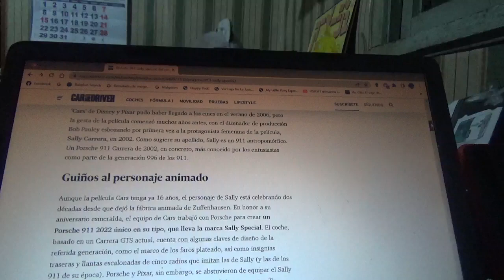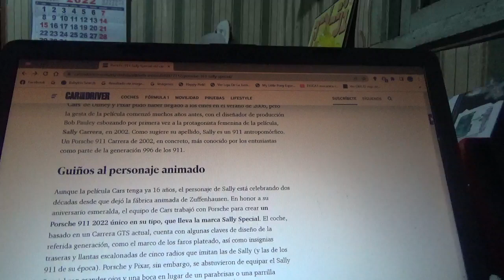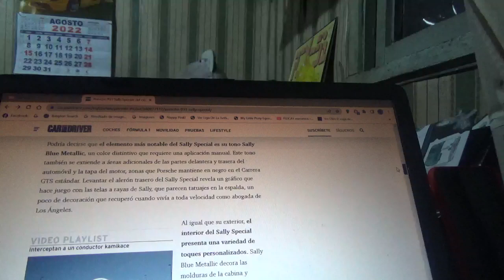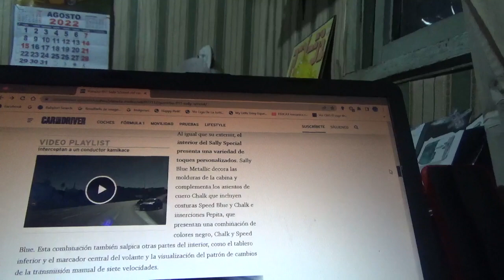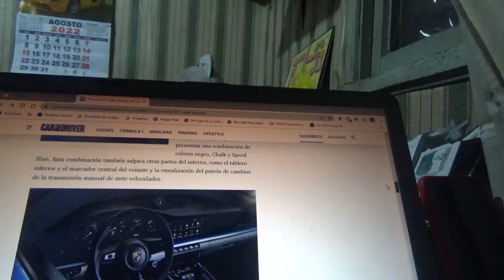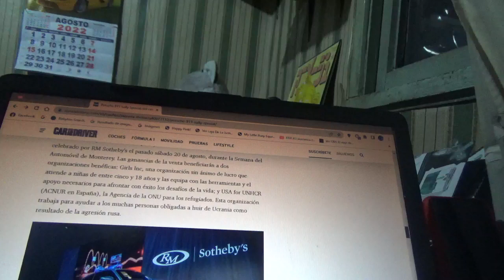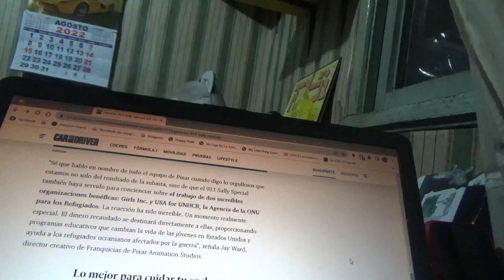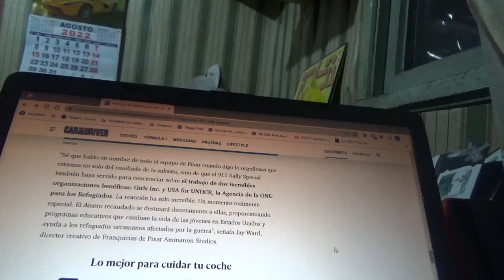Porsche 911 Sally Special nueva información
Aquí nuevamente les hablo sobre este especial y exclusivo Porsche 911 inspirado en el personaje femenino de la franquicia cinematográfica animada de Pixar(filial de The Walt Disney) Cars Sally Carrera el cual ya fue subastado en la reciente versión 2022 de la Monterrey Car Week con fines de beneficencia